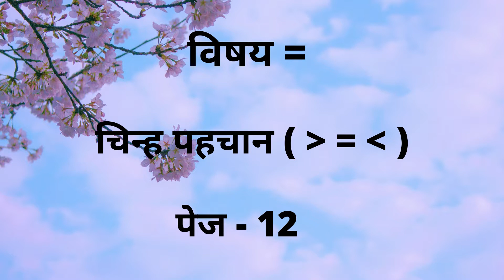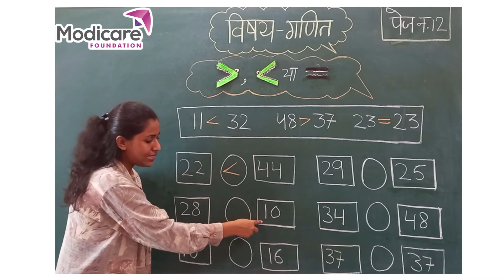Comparison with Numbers | संख्याओं की पहचान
After watching this video children will be able put the correct signs between the numbers.